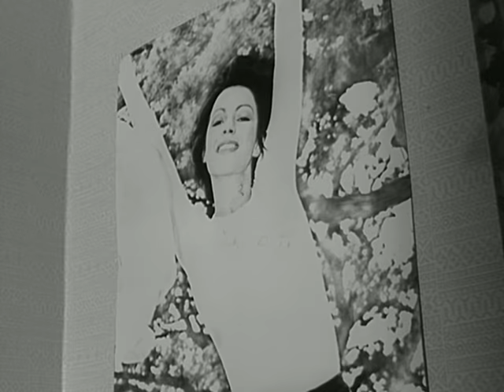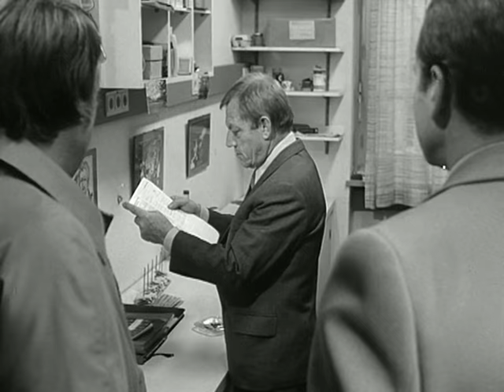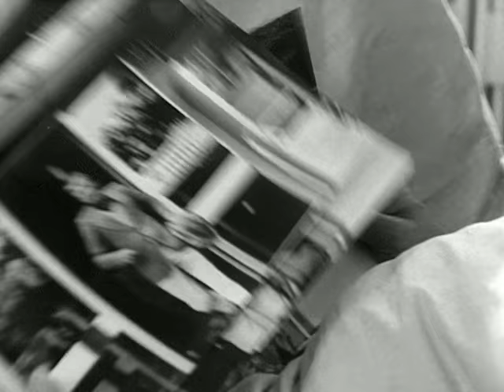Der Kommissar, Staffel 7, Folge 9: Traumbilder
Kommissar Keller wird über Autotelefon in eine dunkle Seitenstraße beordert: Ein junger Mann behauptet, verfolgt zu werden. Als Keller dort ankommt, fallen Schüsse.

Der Kommissar: Diese Krimireihe, eine der erfolgreichsten der 70er-Jahre, stach schon immer durch Geschichten, die direkt aus dem Leben gegriffen sind, aus der Menge heraus. Der Kommissar und sein Team waren keine Superhelden, sondern normale Polizisten, die ihre Arbeit taten – Verbrecher jagen. Gewalt blieb dabei außen vor, denn man erkannte, dass die Ergründung der Psyche eines Täters viel  für die Lösung eines Falles ist. Drehbuchautor Herbert Reinecker, allseits bekannt durch weitere Top-Serien wie „Derrick“ und „Der Alte“, stellt hier ein weiteres Mal sein Können als Meister der Krimiserien unter Beweis.